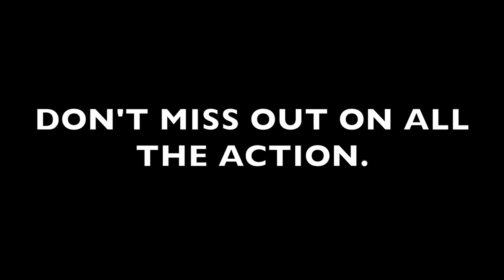QC DEKHOCKEY SPRING SEASON 2020 REGISTRATION